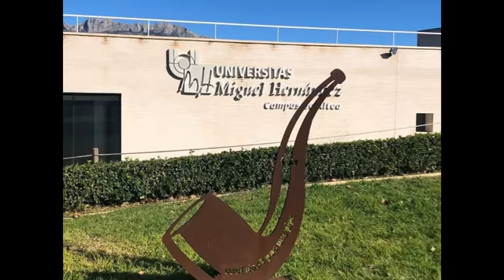Antoni Miró… Muestras 2019